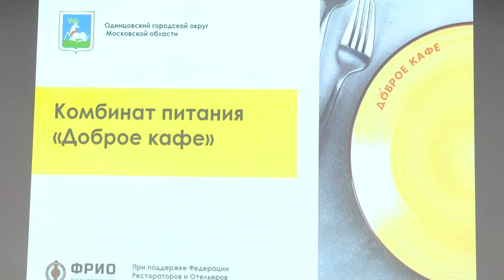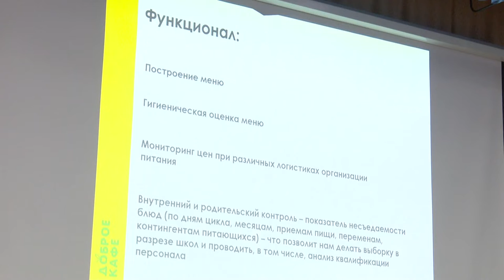Презентация комбината питания «Доброе кафе»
Муниципальный комбинат для организации питания в школах «Доброе кафе» начал работать в Одинцове. Учредителем предприятия стала администрация округа, а отдельные функции и полномочия возложены на управление образования. Заявленная чиновниками цель — принципиальное изменение качества питания во всех школах и переход от системы столовой к формату школьного кафе.